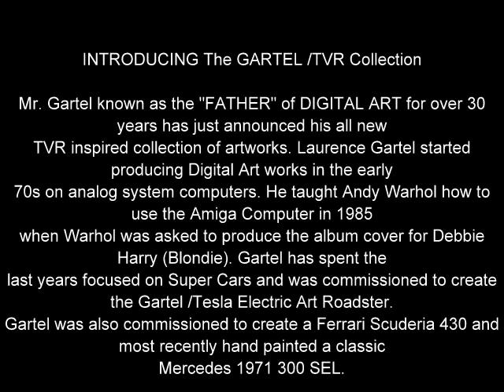Gartel TVR Art Pictures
INTRODUCING The GARTEL /TVR Collection

Mr. Gartel known as the "FATHER" of DIGITAL ART for over 30-years has just announced his all new
TVR inspired collection of artworks. Laurence Gartel started producing Digital Art works in the early
70s on analog system computers. He taught Andy Warhol how to use the Amiga Computer in 1985
when Warhol was asked to produce the album cover for Debbie Harry (Blondie). Gartel has spent the
last years focused on Super Cars and was commissioned to create the Gartel /Tesla Electric Art Roadster.
Gartel was also commissioned to create a Ferrari Scuderia 430 and most recently hand painted a classic
Mercedes 1971 300 SEL.

The GARTEL /TVR collection is printed on high quality lustre paper (16"x20") and shipped Express Mail from
Florida. A true collectible priced at only US $5,000.